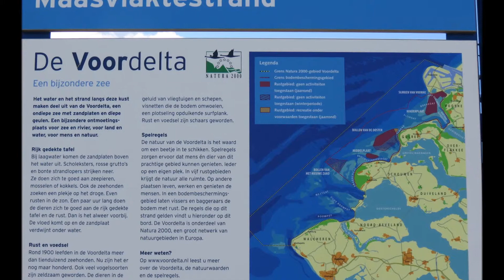Maasvlakte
Maasvlakte augustus 2014